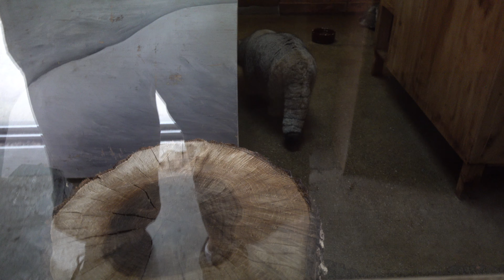4K ロータスくん 向かい側の木に何か居ました～？ マヌルネコ 北園 埼玉こども動物自然公園へ行って来ました～ C0036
4K　ロータスくん 向かい側の木に何か居ました～？
マヌルネコ　北園
埼玉こども動物自然公園へ行って来ました～
2019年9月